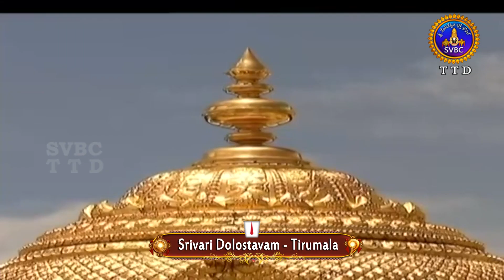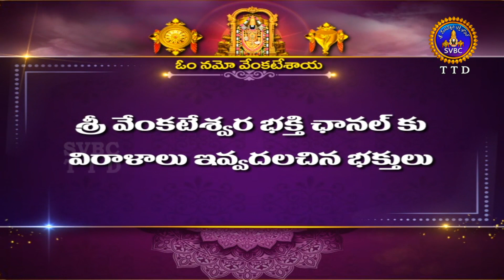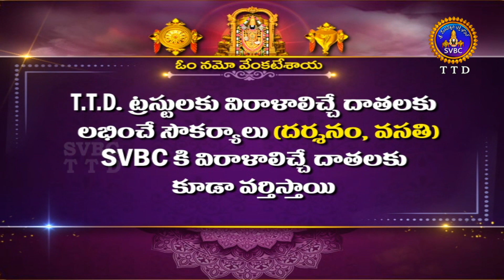శ్రీవారి డోలోత్సవం || Srivari Dolotsavam || 25-02-2024 || SVBC TTD